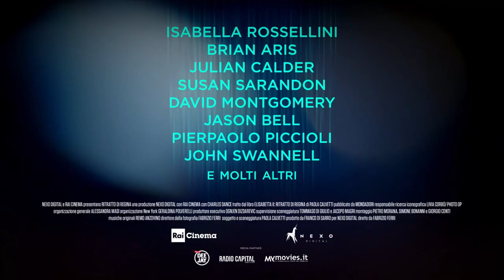*Isabella Rossellini | Ritratto di Regina by NexoDigital e Rai Cinema nexodigital raicinema*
RITRATTO DI REGINA", il film evento diretto da Fabrizio Ferri e ispirato al Best Seller di Paola Calvetti al cinema dal 21 al 23 novembre

Prodotto da Nexo Digital con Rai Cinema, Ritratto di Regina è un documentario cinematografico diretto da Fabrizio Ferri, che qui firma anche la direzione della fotografia, basato sull’omonimo libro edito da Mondadori scritto da Paola Calvetti, autrice della sceneggiatura.
Grazie alla straordinaria complicità dell’attore britannico Charles Dance, che accompagna il documentario come testimone e interprete, i grandi fotografi del passato rivivono non solo con immagini “regali”, ma anche attraverso le parole tratte dai loro diari originali e dalle loro “confessioni”, discrete quanto esaustive. Passiamo così dai ritratti formali e sofisticati di Cecil Beaton a quelli del celebre Yousuf Karsh, che documenta le giornate di Elisabetta con tonalità più intime, come pure suggeriscono le foto di Tony Armstrong-Jones, poi promosso Lord Snowdon. Il viaggio per immagini arriva infine ai giorni contemporanei, grazie alle testimonianze – anch’esse inedite – di superstar del click come Chris Levine, Brian Aris, Julian Calder, Jason Bell, John Swannell, David Montgomery, che prendono parte al documentario offrendo la loro visione ed esperienza di fronte a una “modella” assolutamente unica.

Alle testimonianze dei fotografi, alle immagini della Regina, ai focus sui suoi più accurati, intensi, intimi ritratti emblemi della storia del Novecento, alle voci genuine e fresche dei sudditi inglesi, si alternano le conversazioni con Emma Blau (fotografa e comproprietaria dell’Agenzia fotografica Camera Press), Pierpaolo Piccioli (direttore creativo di Valentino e uno degli stilisti e direttori creativi più importanti al mondo), Isabella Rossellini (la donna che ha avuto il maggior numero di copertine nella storia dell’editoria, tra le più fotografate al mondo) e Susan Sarandon (che ha incontrato personalmente la Regina e che regala agli spettatori una riflessione più privata e intima sul ruolo, gli obblighi e le complessità di un regnante). A dare ulteriore corpo e colore alla visione la sontuosa colonna sonora originale del pianista e compositore Remo Anzovino, in uscita su etichetta Nexo Digital e distribuzione Believe in autunno.

Prodotto da Nexo Digital con Rai Cinema, Ritratto di Regina sarà distribuito al cinema come evento da Nexo Digital con i media partner Radio Deejay, Radio Capital, MYmovies.it.